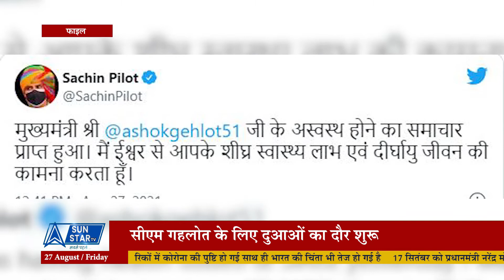TOP FIVE NEWS || 27 August 2021 || 8 PM